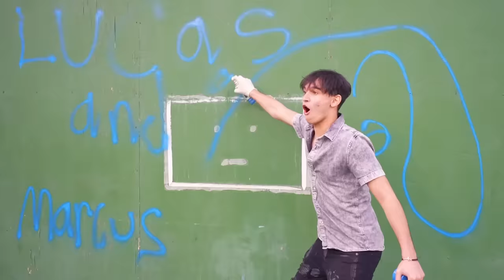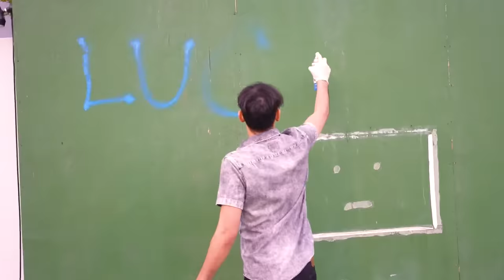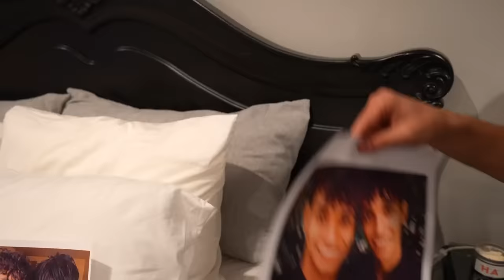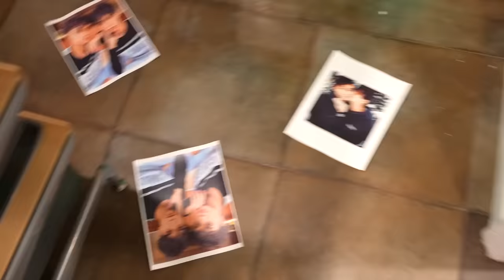SWITCHING HOUSES With Stephen Sharer! (BAD IDEA)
What did Stephen Sharer do to our house?!